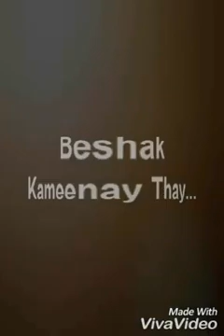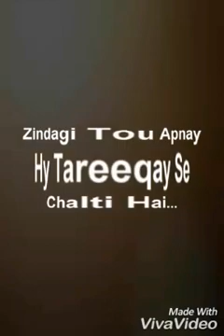Zindagi kay pal